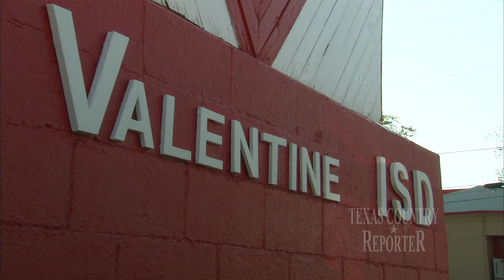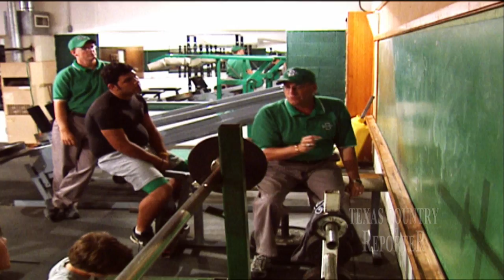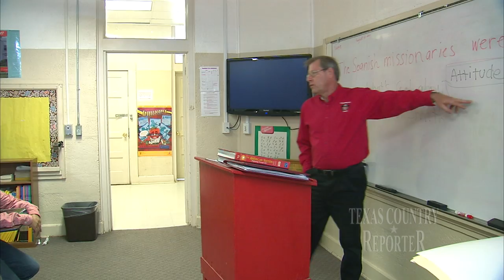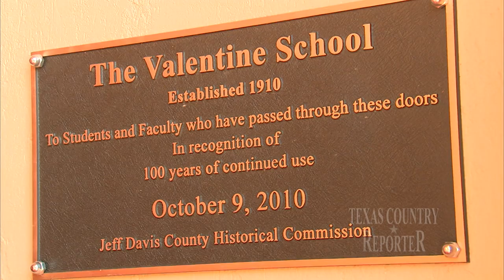Valentine ISD (Texas Country Reporter)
Visit a remote West Texas town where one student can be an entire class.

Valentine ISD
Valentine, TX